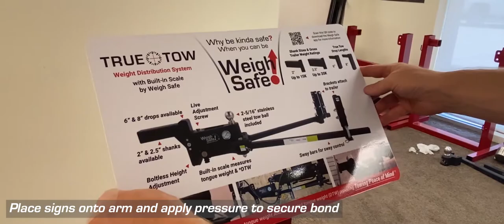Weight Distribution POP Display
POP Stands are a great way to display product so that customers can get a good feel for what they are going to purchase. This POP stand houses (1) 2x2" weight distribution hitch.

Part #: WSPOP-HS
Dimensions: 25.75 x 55.5 x 20.5"
Material: Steel

Please contact our sales team for pricing and availability.